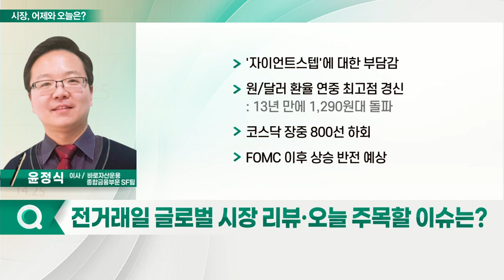'자이언트 스텝'에 대한 부담감_시장, 어제와 오늘 (20220616)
- '자이언트 스텝'에 대한 부담감
- 원/달러 환율 연중 최고점 경신
- 코스닥 장중 800선 하회
- FOMC 이후 상승 반전 예상